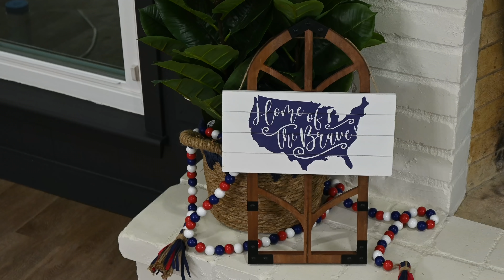DecoCrated Americana Box 2021 Unboxing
DecoCrated Americana Box 2021 is here!  This Patriotic Subscription box is so much fun to decorate with!  I love Home Decor.  I love Red White & Blue!  So this video is all things American Decor.  This New Americana box goes so well with the Spring & Summer boxes too.

Box Details:
- DecoCrated Americana Price: $39.99
- Frequency: based on major holidays - Easter, Americana, Halloween, & Christmas
- How to Sign Up: Sign Up for DecoCrated's Seasonal box to get access to this exclusive box!  Use these Coupons to sign up below to become a member so you can order this box - - Coupon Code: PINKENVELOPE15 for $15 off a single box or 1 year (4 boxes)

What Inside DecoCrated’s Americana Box:
- The Metal Vase - 12” tall x 3” at mouth & 6” at bottom
- Double-Sided Art Card - 4" x 6"
- The Wall Art - 12” across x 6” tall x .5” thick
- The House - 6” tall x 5” across x 3.25” thick

Interested in having your products showcased, mail them to
Box 603
2313 Lockhill-Selma